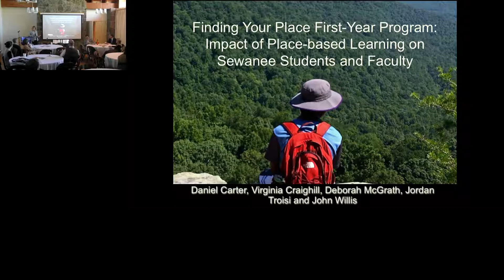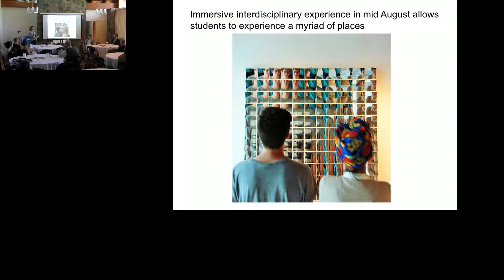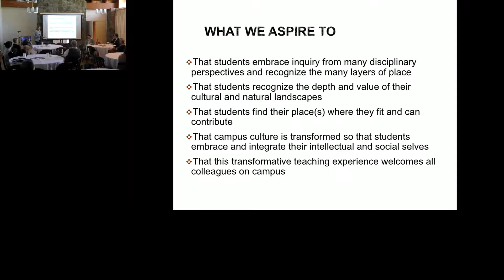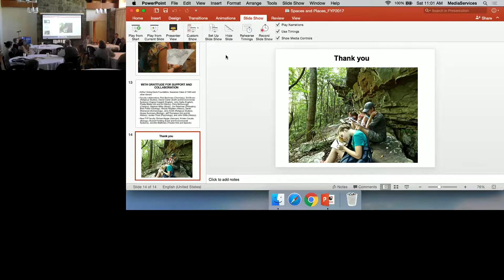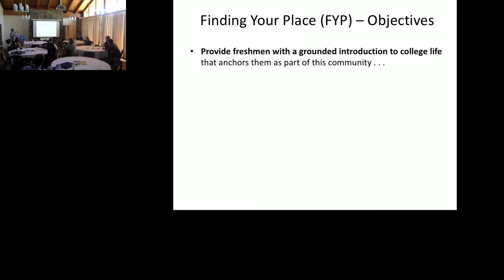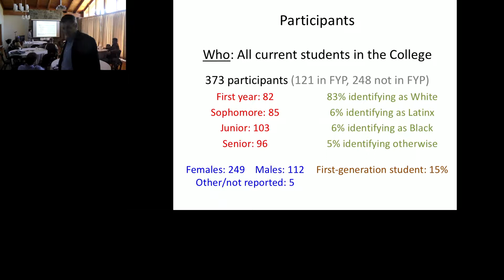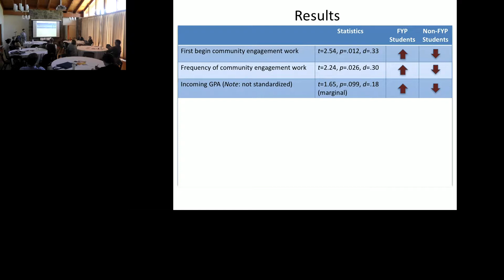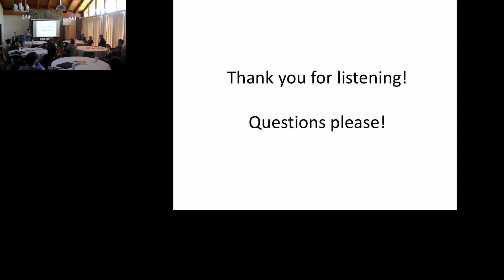Sewanee Space Panel 5